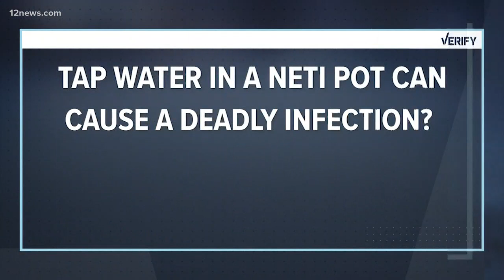Verify: Can tap water in your neti pot kill you?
Many use a neti pot to clear out their nasal passages, but you need to be careful about the water you use in it. We verify if using tap water in your neti pot can kill you.